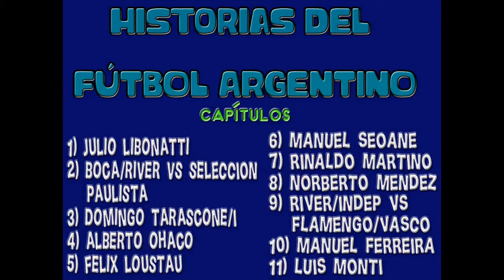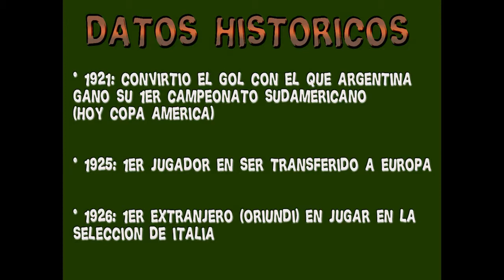JULIO LIBONATTI - Historias del Fútbol Argentino capitulo 01 (HD)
Historias del fútbol argentino es un recorrido por esos futbolistas o partidos que dejaron una huella y se transformaron en leyendas con el paso de los años. Ya que no se encuentras videos, las fotos están en la mejor calidad posible HD

Son varios capítulos: cada uno de ellos en forma individual.

1) julio libonatti; el matador, newells, torino, rimini, seleccion argentina
2) boca-river vs la seleccion paulista, 1948 (corinthians, palmeiras, san pablo)
3) domingo tarascone o tarasconi: boca juniors
4) alberto bernardino ohaco: racing club de avellaneda
5) felix loustau, chaplin: river plate
6) manuel seoane, la chancha: independiente de avellaneda
7) rinaldo fioramonte martino, mamucho: san lorenzo de almagro
8) norberto mendez, tucho: huracan, racing
9) river-independiente vs flamengo-vasco da gama
10) manuel ferreira, nolo, el piloto olimpico: estudiantes de la plata
11) luis monti: san lorenzo
12) chacarita vs Bayern Munich - Copa Joan Gamper

Julio Libonatti

Nació el 5 de enero de 1901. Se desempeñaba como delantero y podía jugar en cualquier posición del ataque.

Futbolista que destacaba por su inteligencia, calidad, velocidad y habilidad sumado a su eficacia fue conocido como el matador

Debuto en la 1ra (primera) de Newells old boys (rosario), con 16 años, en la Copa Nicasio Vila (Liga Rosarina de fútbol) de 1917

Junto a ERNESTO CELLI, BLAS SARUPPO, ATILIO BALADINI y JUAN FRANCIA formó la 1ra gran delantera de los leprosos

En Newells jugó desde 1918 a 1921

Títulos:
Copa Nicasio Vila: 1918, 1921 y 1922
Copa Ibarguren: 1921
Totales: 141 partidos 78 goles

SELECCIÓN ARGENTINA: para el equipo nacional jugó desde 1919 a 1925, en los cuales disputó 15 partidos y convirtió 8 goles.
El más importante fue el 30 de octubre de 1921. En el campeonato Sudamericano disputado en Argentina en el Estadio de Sportivo Barracas.

Argentina ganó 1 a 0 con gol de Julio Libonatti. La selección Argentina logró por 1ra vez el campeonato Sudamérica, hoy Copa América.

Para 1925 Julio Libonatti era una celebridad en Rosario. El presidente de Torino, Enrico Maroni, lo vio en un partido contra Tiro Federal en el que marcó 2 goles. Al ser hijo de italianos se le pudo tramitar la ciudadanía.

JULIO LIBONATTI ES EL PERIMER JUGADOR DE AMÉRICA EN SER TRANSFERIDO A EUROPA

En el Torino: en la campaña de 1926/1927: el Torino salió campeón con el tridente ofensivo que conformaban ADOLFO BALONCIERI, JULIO LIBONATTI y GINO ROSETTI.

Sin embargo, la Federación Italiana le sacó el título, por un caso de corrupción con el jugador de Juventus, Luigi Allemandi por aceptar un soborno

Para la temporada 1927/1928: el Torino Salió campeón. Julio Libonatti fue la figura del campeonato y el máximo artillero (goleador) con 35 goles en 34 partidos

Torino (1925 a 1934): Totales: 157 goles en 239 partidos.
Segundo máximo goleador en la historia del Torino (Toro)

OTROS CLUBES

Genova jugó 2 temporadas: 1934/1935 en la serie B: 19 partidos y 6 goles

1935/1936 en la serie A: 27 partidos y 7 goles

Rimini (serie C) 1937/1938: dónde ofició más de técnico que de futbolista. No diputó ningún partido. Su equipo finalizó 5to

SELECCIÓN ITALIANA (195 A 1931)

JULIO LIBONATTI fue pionero. El 28 de octubre de 1926, en un encuentro amistoso entre ITALIA 3 VS 1 CHECOSLOVAQUIA, se convirtió en el 1er extranjero en la selección Italiana

Su último partido fue el 31 de diciembre de 1931 en la victoria 3 vs 2 HUNGRÍA en el que convirtió un gol

Títulos: 1930 ganó la COPPA DR GERO O COPPA INTERNAZIONALE, antecesora de lo que se conoce como EUROCOPA.

Fue el máximo goleador de torneo con 6 goles

Totales: convirtió 15 goles en 18 partidos

DATOS HISTORICOS

1921: Convirtió el gol con el que argentina ganó el 1er campeonato Sudamericano, hoy Copa América

1925: primer jugador en ser transferido a Europa

1926: primer extranjero en jugar en la selección de Italia

Final HISTORIA DEL FÚTBOL ARGENTINO - LEYENDAS
JULIO LIBONATTI

Espero que les gusten y lo disfruten

Música o canción de fondo Música Rock Instrumental Motivadora para Trabajar Activo y Animado - Música para Subir el Ánimo (así la pueden buscar)